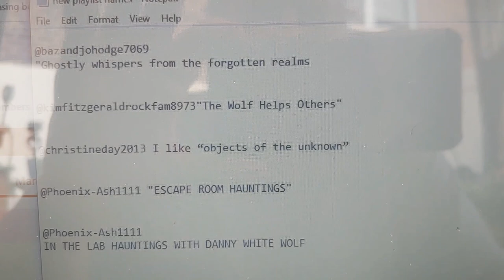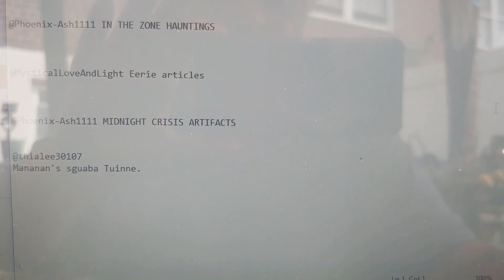update from New York